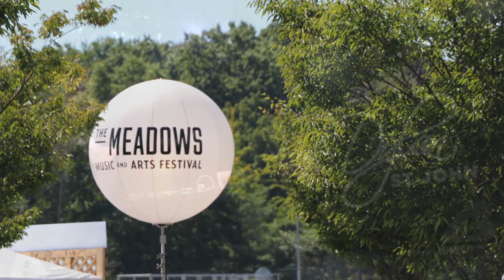Dylan St. John among big names at Meadows NYC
Dylan St. John is a New York artist/songwriter who marches to the beat of his own drum. After releasing his latest Ep 'Crkd Halo' just last month, the artist performed at The Meadows Music and Arts Festival in Queens, NY this weekend (9/15/17),  jumping on the roster with names like 21 Savage, Migos, Joey Bada$$, Jay Z, and more. Mystery Girl caught up with Dylan after his performance to talk music and more. An artist who takes pride in being versatile, Dylan explains why his new Ep is a multi-genre project. He also discusses leaving college to pursue music, creating an independent record label (Billboard Bound Entertainment), and his upcoming album 'Hybrid'.